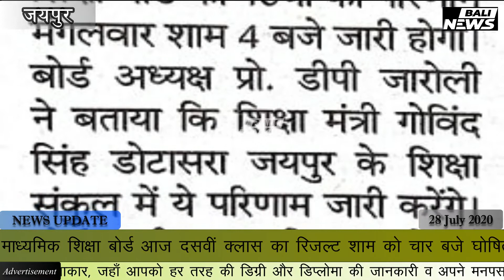Bali news update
माध्यमिक शिक्षा बोर्ड राजस्थान का दसवीं का परिणाम होगा आज घोषित,  शिक्षा मंत्री गोविंद सिंह डोडा सर ने ट्वीट करके बताया आज शाम 4:00 बजे होगा दसवीं का परिणाम घोषित, माध्यमिक शिक्षा बोर्ड राजस्थान दसवीं के कुल विद्यार्थियों 11 लाख 79 हजार 8 सौ 30 परीक्षार्थियों ने परीक्षा दी थी, आज उनका तय होगा भविष्य ,अब उनको कौन से क्षैत्र में जाना है तय होगा